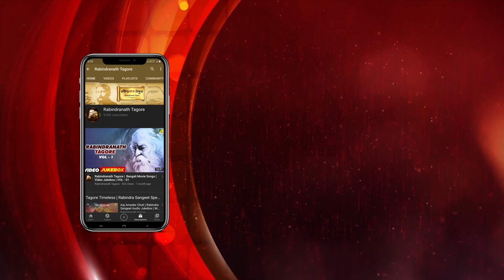মায়াবন বিহারীনি হরিনী | Rabindra Sangeet | Audio Song | Jharnatolar Nirjane | Suvodeep Mukherjee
Listen to the melodious Audio Song "Mayabanobiharini Horini : মায়াবন বিহারীনি হরিনী" Rabindra Sangeet : রবীন্দ্রসঙ্গীত, in the voice of Suvodeep Mukherjee, from the album Jharnatolar Nirjane.

Song : Mayabanobiharini Horini
গান : মায়াবন বিহারীনি হরিনী
Album : Jharnatolar Nirjane
Artist : Suvodeep Mukherjee
Writer & Composer : Rabindranath Tagore
Mood : Happy
Theme : Love
Label : Angel Digital

♪Also Available on Resso♪.